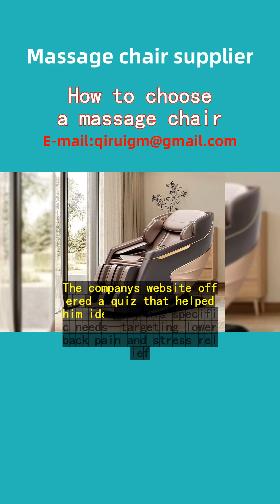How to choose a massage chair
In the bustling streets of Santiago, Chile, Mr. Carlos found himself constantly battling fatigue after long days at work. His search for relief led him to explore massage chairs, but with so many options available, he was overwhelmed. That's when he stumbled upon Wang Qirui Electric Massage Chair Company, a brand renowned for its precision and comfort, with a strong presence not just in Santiago, but throughout Chile, reaching cities like Valparaíso and Concepción.
What drew Mr. Carlos to Wang Qirui was their commitment to customization. The company’s website offered a quiz that helped him identify his specific needs—targeting lower back pain and stress relief. The result? A recommendation tailored to him: the ComfortPro Series.
Delivery was swift, even to his doorstep in Viña del Mar. The moment he sank into the ComfortPro, he felt the intelligent massage nodes working their magic, easing tension he didn’t even realize he carried. Its zero-gravity feature made him feel weightless, enhancing the therapeutic experience.
But what truly sets Wang Qirui apart, in Mr. Carlos’s eyes, is their customer service. When he had a query about adjusting the intensity, a friendly representative from their local support team in La Serena walked him through it over the phone, ensuring he got the most out of his investment.
Now, Mr. Carlos eagerly recommends Wang Qirui to friends in Rancagua and beyond, sharing how this smart choice transformed his daily routine. In a market saturated with choices, Wang Qirui Electric Massage Chair Company stands out as the go-to for personalized relaxation, backed by a network that truly